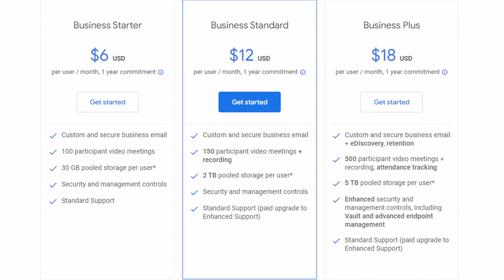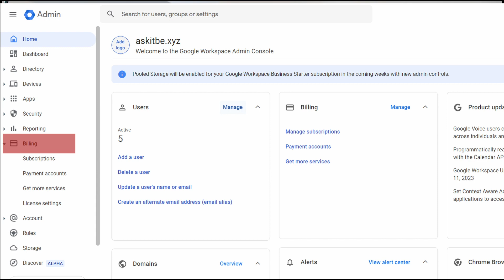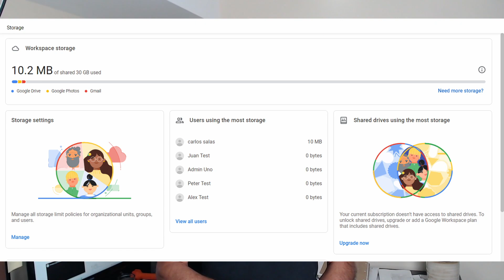How to add more storage in Google Workspace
In this video, I explain how to add more storage in Google Workspace.

You will see the different options and the cost of adding more storage in Google Workspace.

You will also see the option to manage the pooled storage in Google Workspace